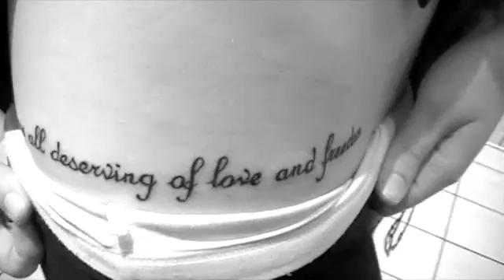July/August: A Happy Film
Fuck You - CeeLo

Winter is shit as fuck.